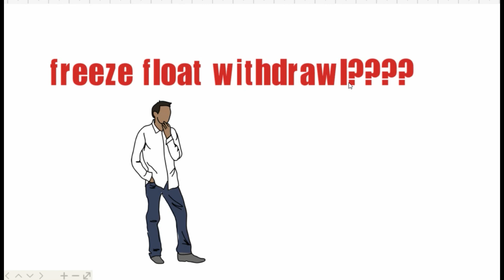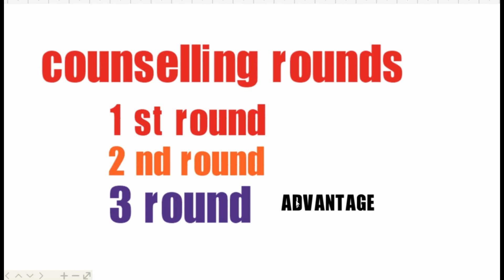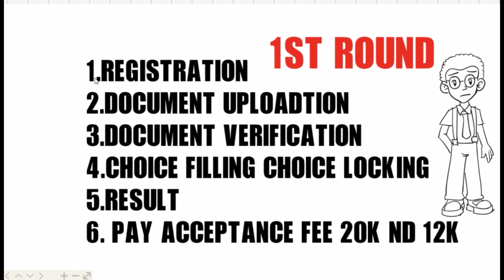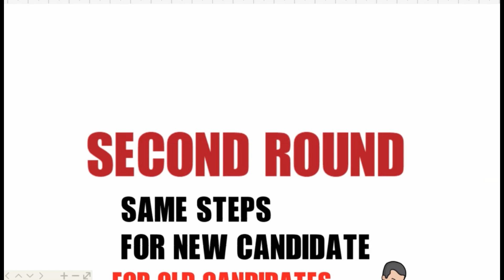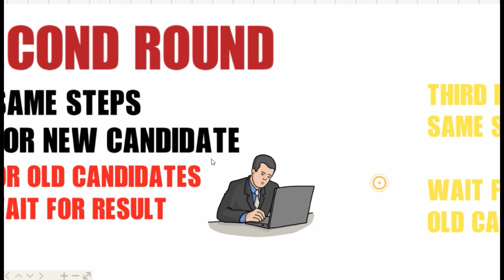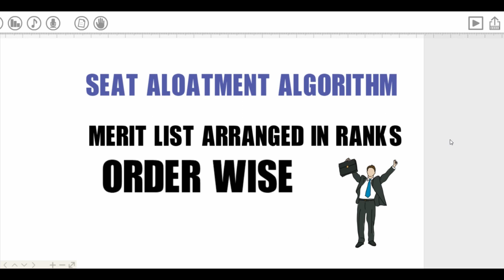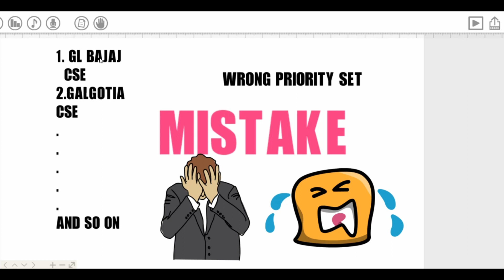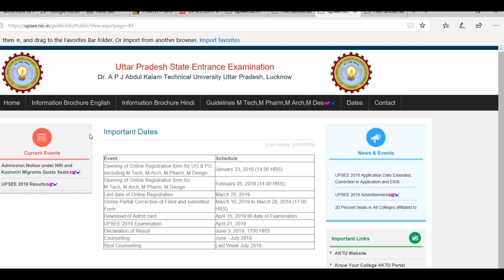upsee counselling process step by step 2019| counselling date| by jay tech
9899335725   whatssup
 (paid counselling one time amount 200 only)
please click I button for latest update
 in this video I gonna explain you step by step solution of upsee counselling watch the video till the end

help

by jay tech

jay tech.